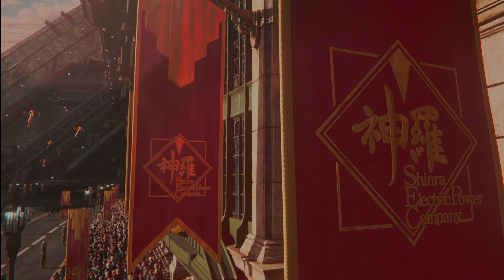I'M A PARADE MARCH CAPTAIN?!? | Final Fantasy VII Rebirth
This is the fourth part of my gameplay for Final Fantasy VII Rebirth. Let's see how it goes!